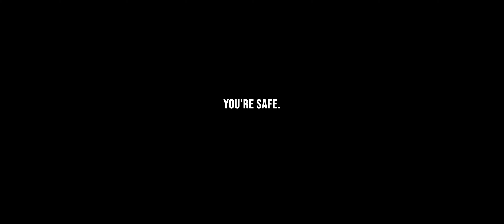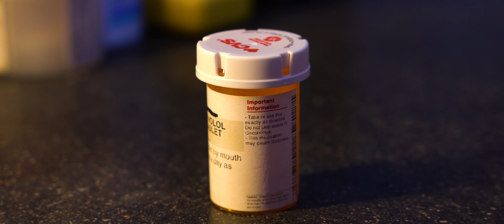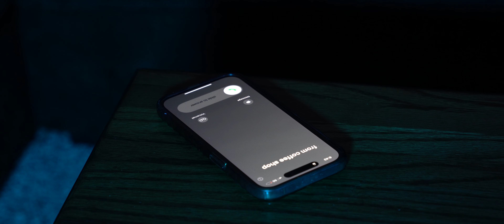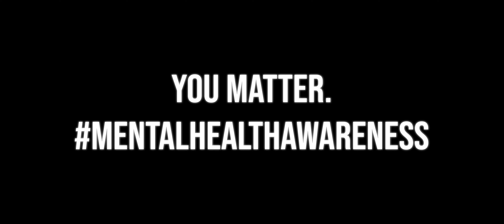Echo - A Short Film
Written, Directed, and Produced by: Trevor Vega

CREDITS AT END OF FILM